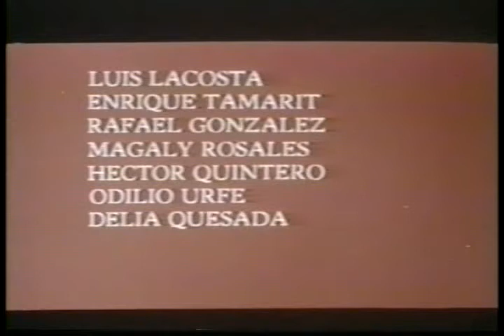Nostalgia Cubana - Ignacio Piñeiro 1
Primera parte de este documental que nos narra la vida de este gran sonero cubano.